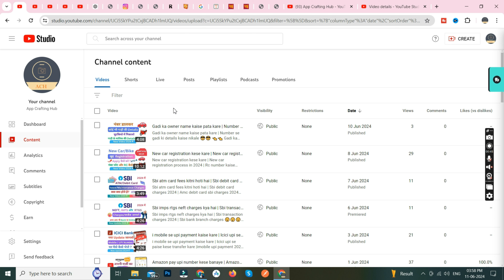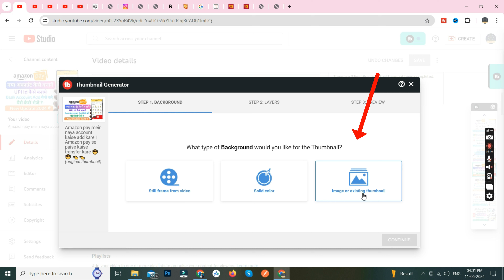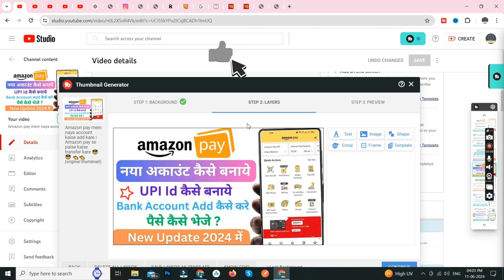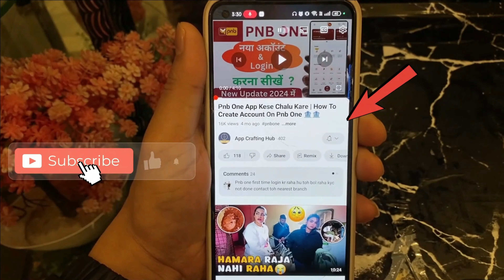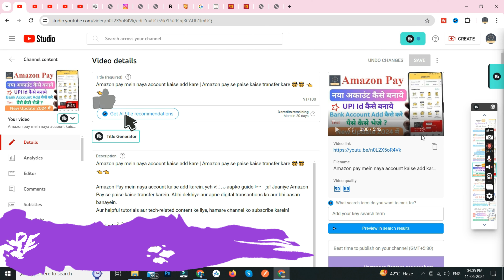yt studio se thumbnail kaise change kare | how to edit your thumbnail on youtube 😎😎 👈👈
YT Studio se thumbnail kaise change karein? Is video me hum aapko dikhayenge how to edit your thumbnail on YouTube easily. Dekhne ke liye video zarur dekhein.

Bina atm ke upi kaise banaye 2024 | Bina atm ke upi se paise kaise transfer kare 😎😎 👈👈

Pnb one app me user id kaise banaye | Pnb one kaise use kare | Pnb one login kaise kare 😎😎 👈👈

👉 Follow me on  :
Social Media Links:

Frequently Asked Questions:

tubebuddy kaise use kare
how to use tubebuddy
tubebuddy
youtube thumbnail
yt studio se thumbnail kaise set kare
yt studio se thumbnail kaise change kare